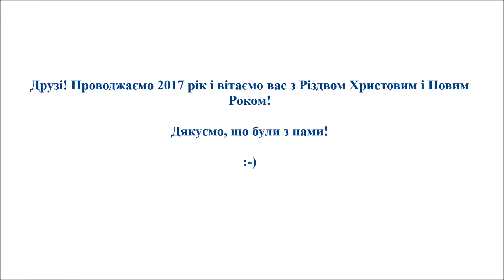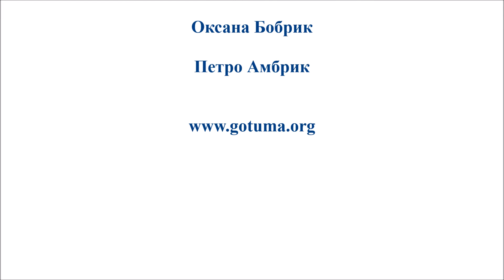Привітання з Новим Роком 2018 та Різдвом Христовим